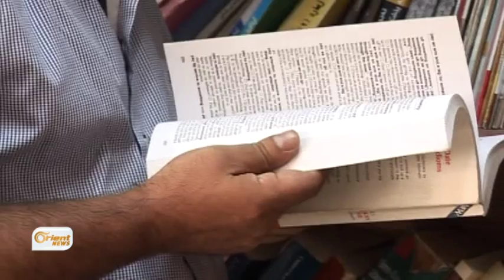Bilindbûna rêjeya berdanê di nav penaberan de